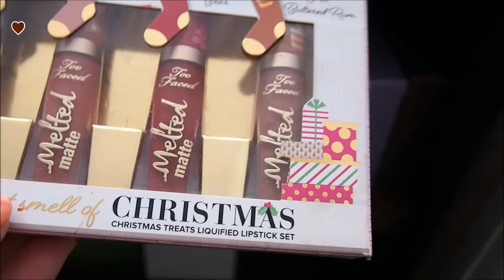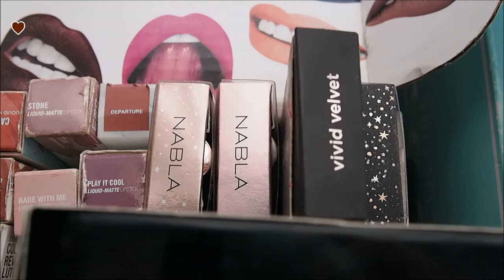El video que mas me han pedido: MI COLECCION DE MAQUILLAJE/My Makeup Collection :)